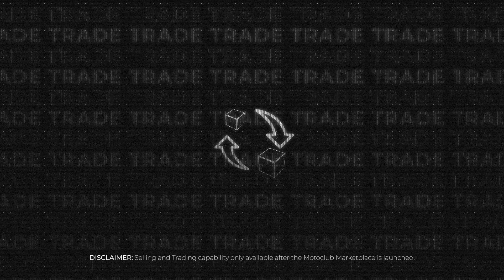What is a Motoclub SparkNFT?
An NFT (Non-Fungible Token) is a unique digital asset created using blockchain technology. The tokens created can be associated with media content, such as still or video images, and are stored in a digital wallet allowing the owner to curate their own collection of digital memorabilia.

A Spark or SparkNFT is Motoclub’s own unique product brand name for the NFTs it produces.